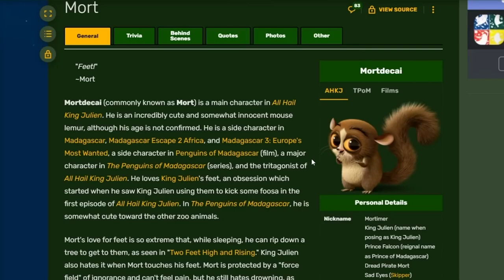Saltydkdan does Mort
funni white boi